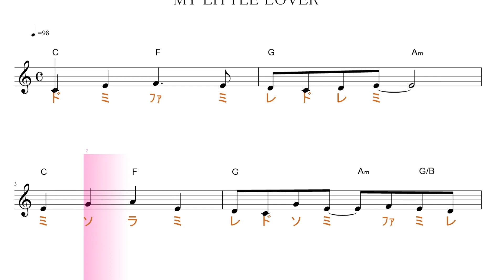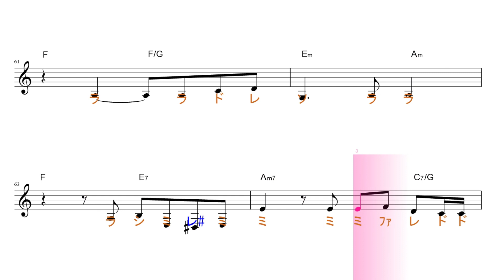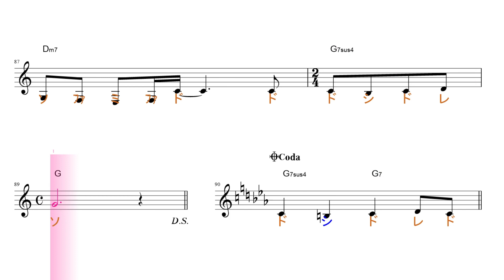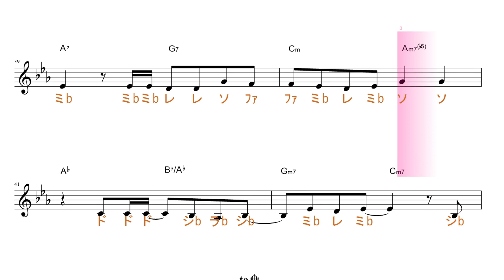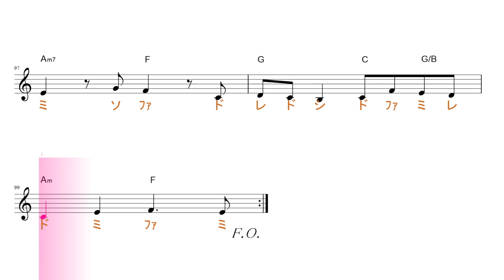Hello, Again 〜昔からある場所〜（My Little Lover）ドラマ「ブラッシュアップライフ」ED key=C/Am ／ドレミで歌う楽譜【コード付き】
これまでは、そのkeyの音には、♯や♭は付かず、臨時記号だけに付いていましたが・・・これからは、key

の音には、予め♯や♭が付いた状態になります。そして、これまでと同じように、さらなる変化音は、青く表記されます。

使用方法；
１、まずは、流し聴きしてみて下さい。
２、可能なら、本物のオーディオ推奨。
３、速度調節します。youtube 動画は、音程を変えずに、速度を変えることが出来ます。画面右下の設定、再生速度とあり、選べるようになっています。
４、何度か、聞いているだけで、自然と覚えて、音名が、時々でも浮かぶようになって来ます。寝ながら、ループ再生しておいても、効果あります。
５、余裕があれば声も出してみましょう。正しい言葉・文字でなくて構いません。分からない部分は、唸るような感じで。
６、音楽教室の教材などにも最適です。ご活用下さい。
７、他にも、様々な活用法が考えられると思います。